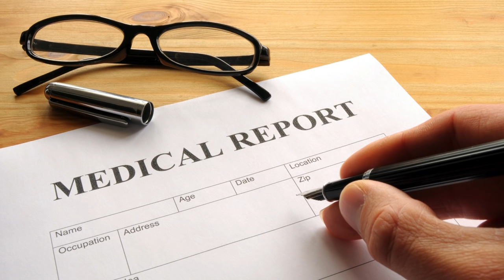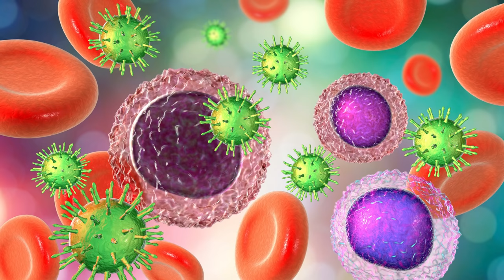Zeera Aur Phitkari Ke Fayde - Treat Likoria, Jiryan, Ehtelam & Miscarriages - Cumin & Alum Benefits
We looked at how cumin and alum are used to treat diseases like likoria (leukorrhea), jiryan (nightfall), ehtelam, and miscarriages in this video (isqat-e-hamal). Using data from the Unani Tib & Ayurvedic Medicine, we researched whether these conditions could be treated or mitigated.

Cumin (zeera) may have a few potential side effects or risk factors, despite its numerous benefits. And, in addition to the benefits established by current literature, cumin (zeera) may soon be discovered to have even more benefits. Researchers have done animal studies that seem to show cumin (jeera) is a valuable supplement for improving blood quality, bone density, and sperm count, to name a few.

Alum (phitkari/fitkari) is an excellent antiseptic that kills bacteria in the mouth and strengthens the gums. Tooth decay, toothache, sore gums, and cavities can all be treated with alum.